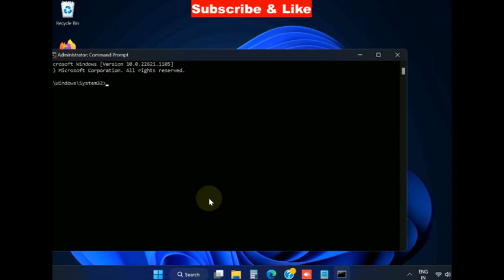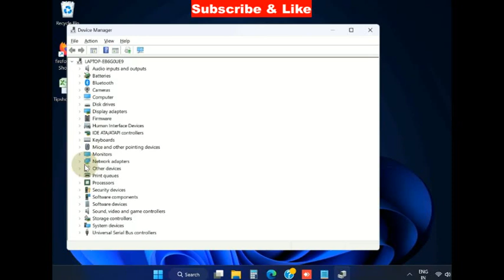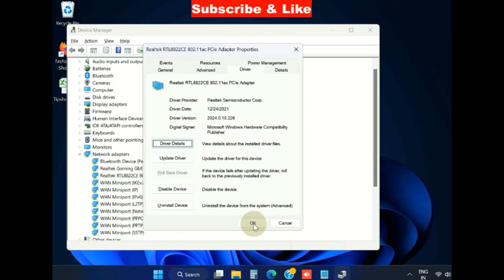This device has failed and is undergoing a reset Error code 54 in Windows 11 / 10 Fixed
How to Fix This device has failed and is undergoing a reset Error code 54 in Windows 11 / 10
When a device stops working and reset due to a major failure, you may see this error message on the Device Manager screen – ‘This device has failed and is undergoing a reset. Error code 54’. Though this error code can come up with any device, it is prevalent with the network card.

Fix error